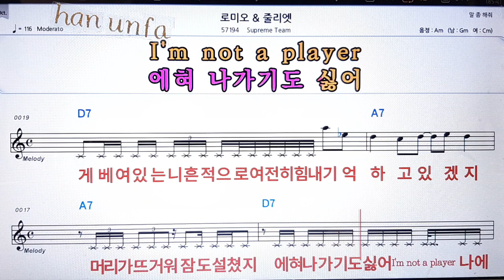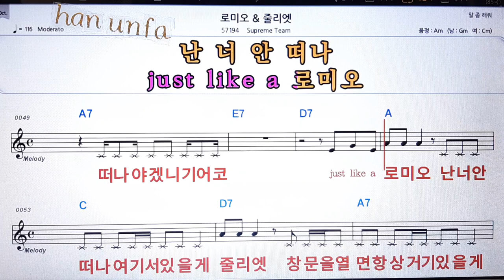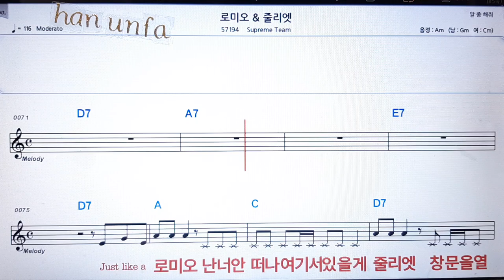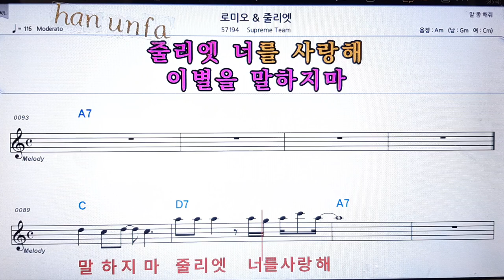로미오&줄리엣/Supreme team💋노래방 반주*기타 코드 악보*가라오케💖Karaoke*Sheet Music*Chord*MR